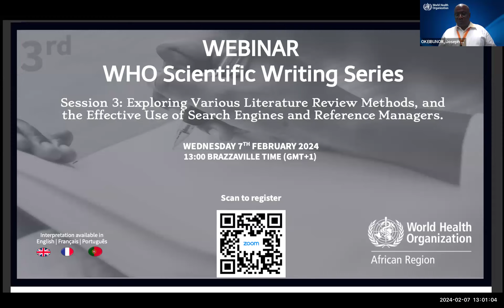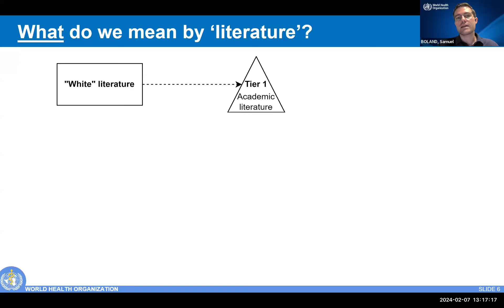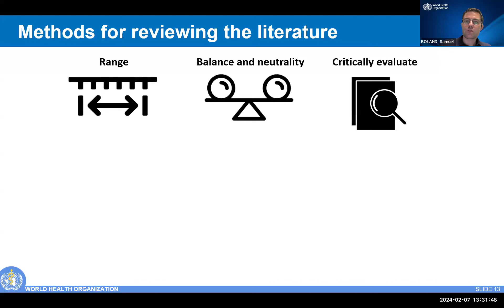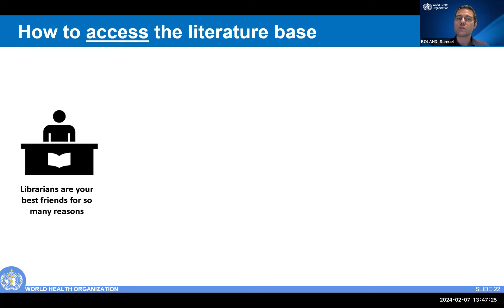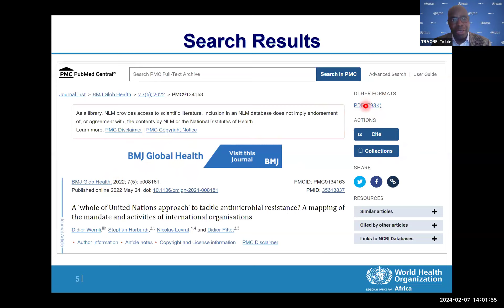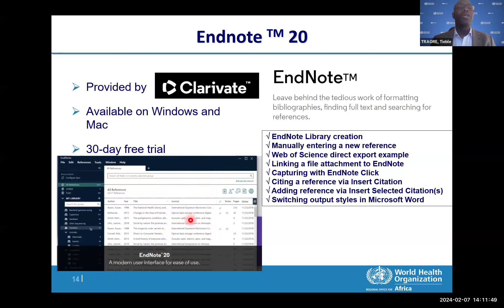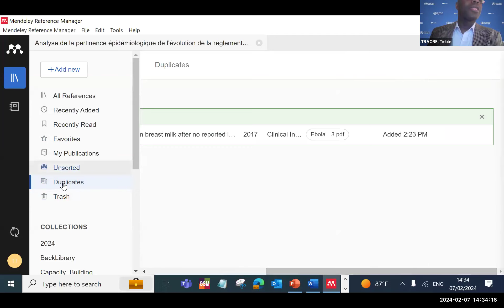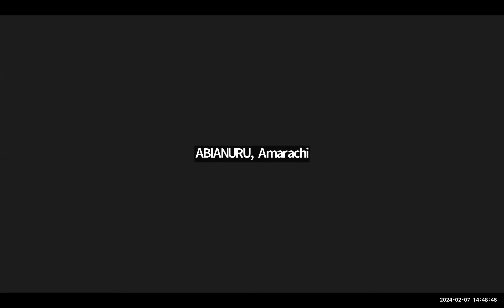Scientific writing series, session 3 1920x1200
Scientific writing series, session 3: Exploring Various Literature Review Methods, and the Effective Use of Search Engines and Reference Managers.